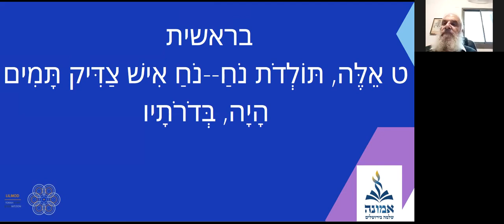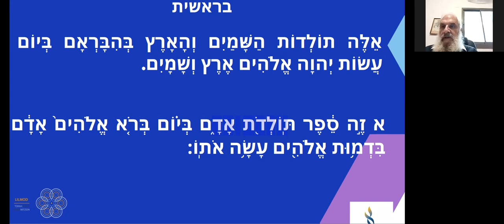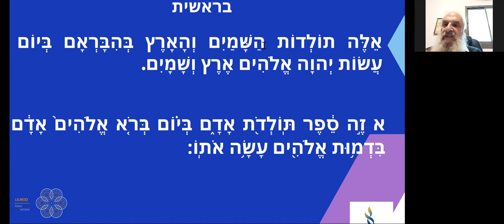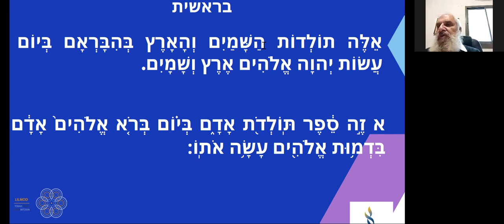Rav Ben Ichay- Cours sur la Paracha Toldot- Qui engendre qui ?- 25.11.22